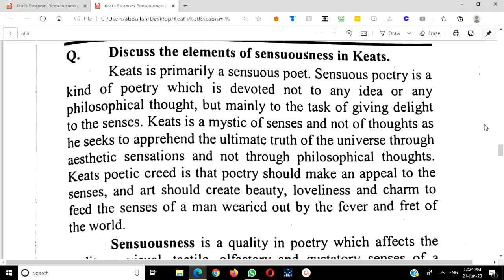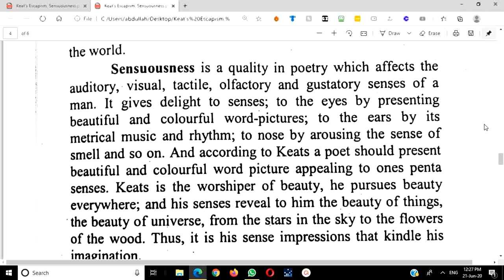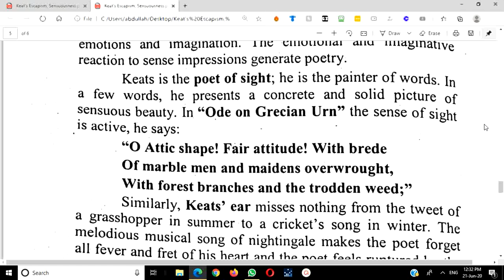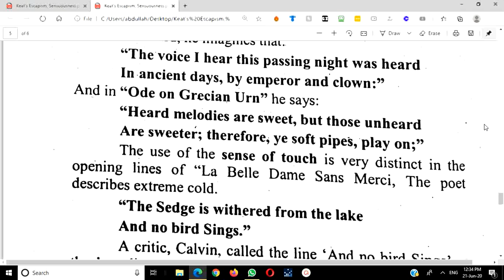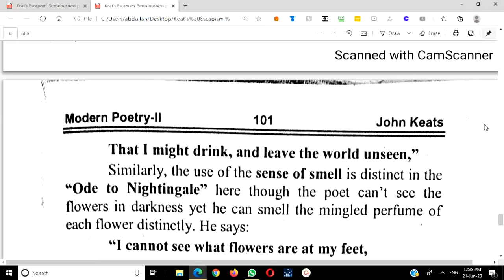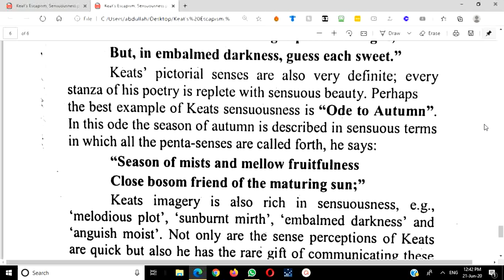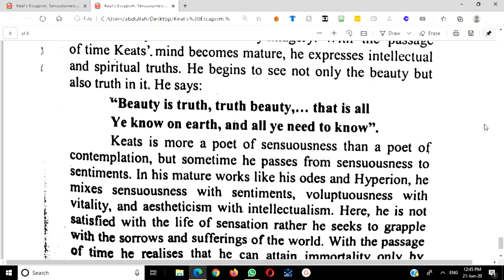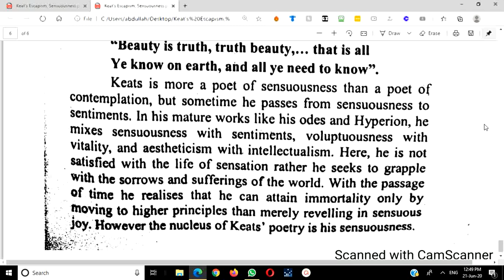John Keats/Keats Sensuousness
UV English LIerature and Linguistic centre
Like our facebook page
UV education centre